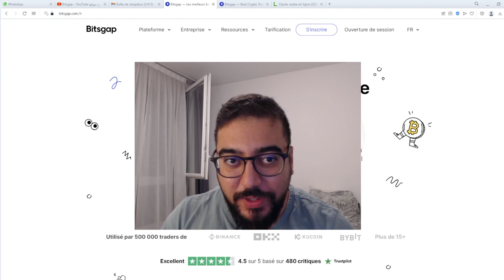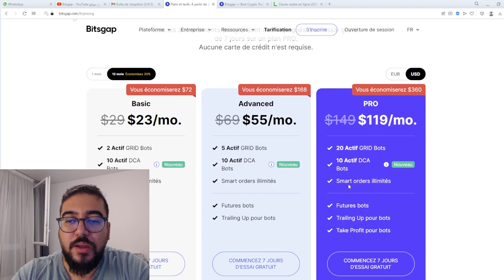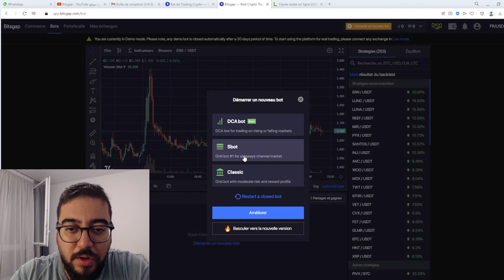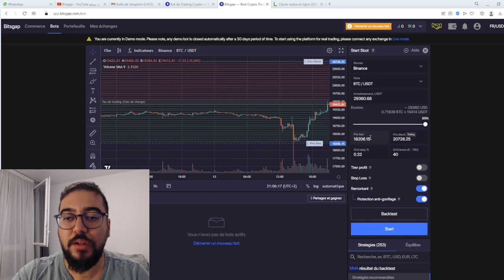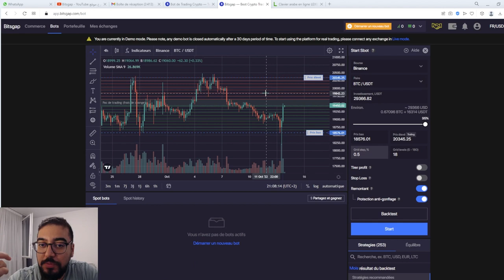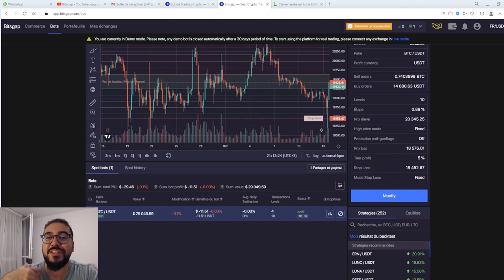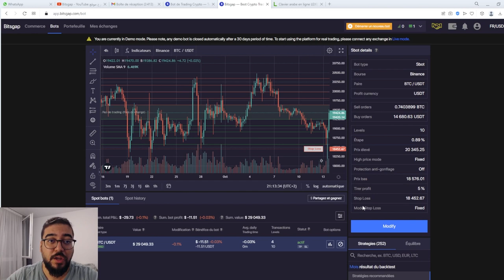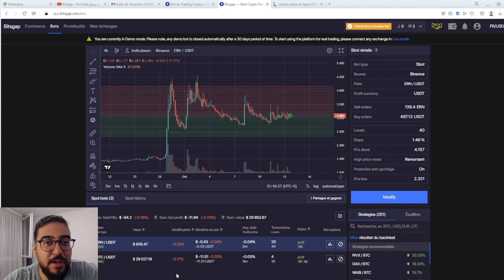تجربتي في التداول الآلي للعملات الرقمية لمدة 30 يوم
BITSGAP لفتح حساب في

▬▬▬▬▬▬▬▬▬▬▬▬ 📞 GARDONS CONTACT  ▬▬▬▬▬▬▬▬▬▬▬▬▬

▬▬▬▬▬▬▬▬▬▬▬▬▬▬ INFORMATIONS ▬▬▬▬▬▬▬▬▬▬▬▬▬▬

حصريا40